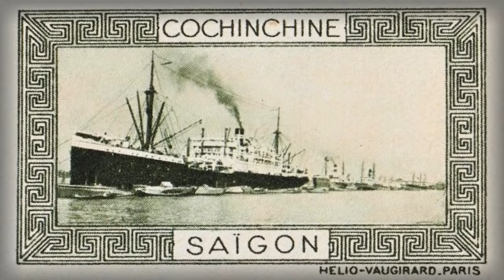History of Saigon Through its Architecture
Travel with Trails of Indochina and explore the unique history of Vietnam's most famed city. Walk through time with cultural expert and historian Nguyen Hue Cau on a guided journey to gain a deep perspective of Saigons cultural heritage and its people through the architectural edifice.

About Trails of Indochina:
Trails of Indochina has been the leading expert in tailor-made travel to Southeast Asia since 1999. Our professionally curated journeys reflect our depth of experience and creativity. Our extensive insight into the region allows us to deliver an exceptional, authentic experience that connects travellers to the local people for a deeper understanding of the culture and history.